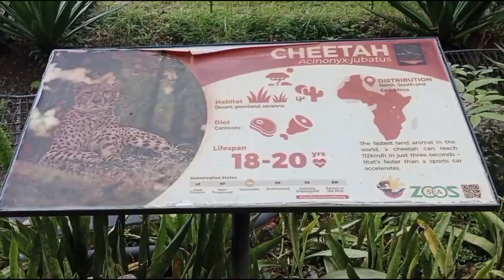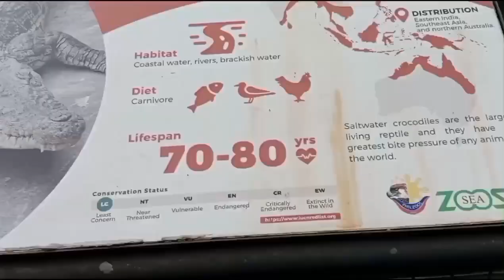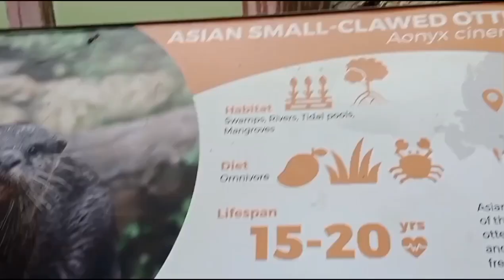SAFARI ADVENTURE PARK||ANIMALS PART /CARMEN CEBU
Mag larawan sa ibat ibang lugar o view Mag larawan nang lugar SAFARI ADVENTURE PARk#animals#CARMEN CEBU